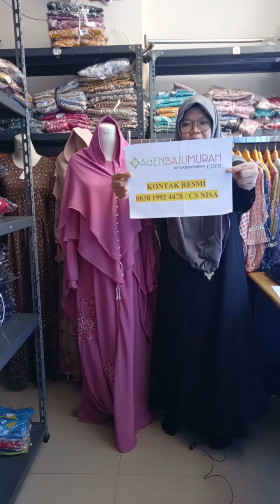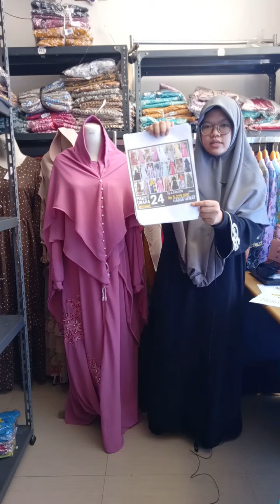GAMIS SYARI AUREL TERBARU 2021 #83 | AGENBAJUMURAH.COM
[REVIEW] PRODUK GAMIS SYARI AUREL TERBARU LANGSUNG DARI KONVEKSI.

➡️ 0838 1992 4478 / CS NISA

Semua Produk yang kami Review ORI by Lintang Fashion dan Bergaransi. Dijamin Produk Realpict karena kami yang produksi dan foto studio sendiri.

- Belanja Minimal 2 juta dapat Hadiah Tas Cantik dan Menarik
- Belanja Minimal 1 juta dapat Jam Tangan Cantik
- Belanja Minimal 500 ribu dapat Hadiah Lipstik Revlon.

💳 No. Rek yang asli hanya a/n ABDIL HASANI SYADZILI

Atau Screenshot Video ini lalu kirim ke Kontak Whatsapp dibawah ini.

Kontak Admin :
Untuk Pemesanan atau Join Reseller (pilih salah satu) :
➡️ 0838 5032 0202 / CS AYU
➡️ 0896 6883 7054 / CS SALSA
➡️ 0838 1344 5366 / CS TIARA
➡️ 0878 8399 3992 / CS NIDA
➡️ 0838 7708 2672 / CS MUTIA
➡️ 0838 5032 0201 / CS SULIS
➡️ 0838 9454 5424 / CS HESTI

*Menerima Reseller dan Dropship
*Menerima Pesanan Gamis Seragaman dan Produk Partai Grosir
*Produk Bergaransi dan Gamis Original Premium.